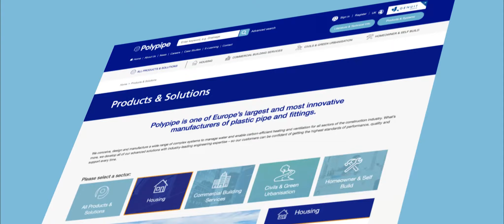Monitor Creative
We’re a 30-year-young independent agency based near Manchester. In that time we’ve developed a culture of reliability and support for our clients. No fuss, no bluff, no jargon – just a safe pair of hands for your brand.